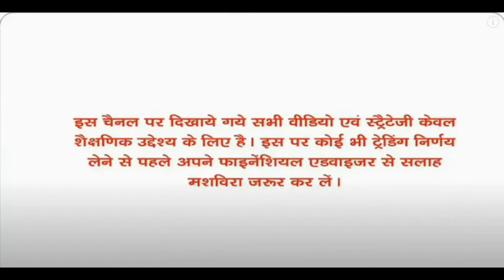Tata Consumer Products Ltd and CSB Bank Ltd